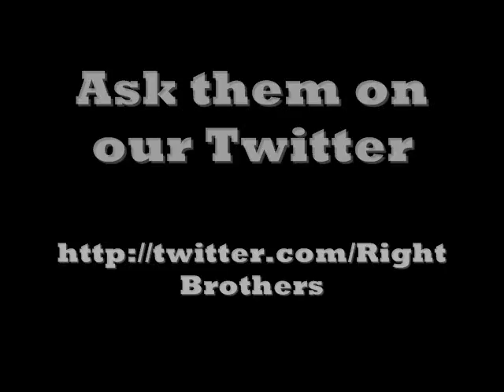TRB * What does Ultimate Highlight mean?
This is what Ultimate Highlight is all about
Follow us for all of our updates